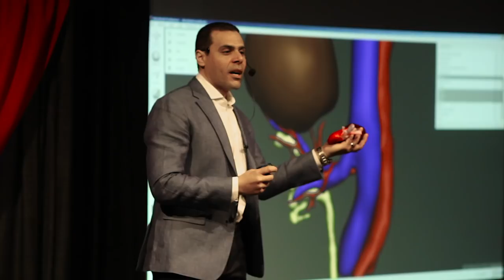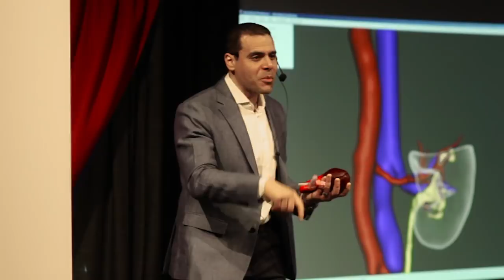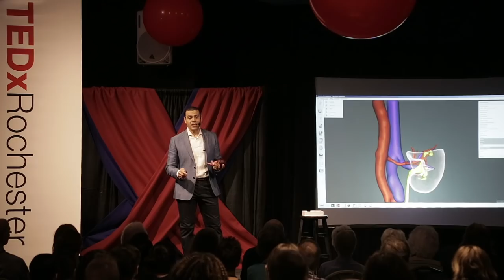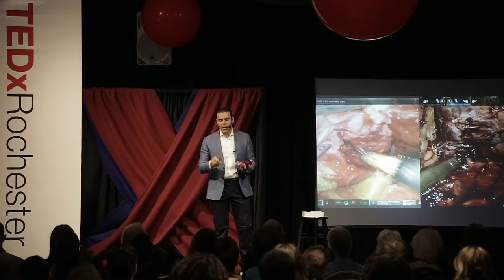The Perfection of Practice | Ahmed Ghazi | TEDxRochester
Dr. Ahmed Ghazi speaks about his experiences utilizing an innovative new technology that could change the face of surgery forever yet is still underutilized. What is this new tool and why has it not reached the mainstream? Dr. Ghazi answers these questions and more in his insightful talk. Dr. Ahmed Ghazi speaks about his experiences utilizing a new technology that could change the face of surgery forever yet is still underutilized. What is this new tool and why has it not reached the mainstream? Dr. Ghazi answers these questions and more in his insightful talk.

Ahmed Ghazi, MD, MSc, received his medical degree from Cairo University, Egypt in 2000. Since then, he has completed a series of worldwide fellowships in state-of-the-art minimally invasive Urological surgery. He has been an Assistant Professor of Urology at the University of Rochester since 2012 and has been the Director of Simulation Training there since 2015. He is dedicated to the personalized, modern, and efficient care of his patients. This talk was given at a TEDx event using the TED conference format but independently organized by a local community.